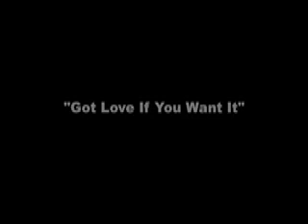Jinshanling-Simatai Great Wall w/ Woodie Alan music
Hiking from Jinshanling to Simatai on the Great Wall of China with three youth: Jesse, 15, Nico, 14, Jacob, 10.

Original music is "Got Love If You Want It" by Woodie Alan, Beijing's premier blues and jam band.